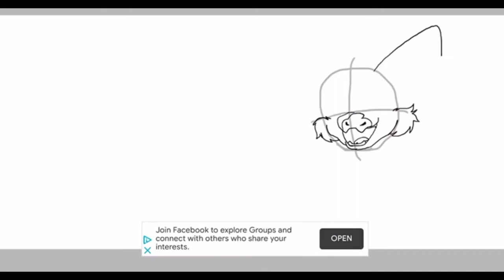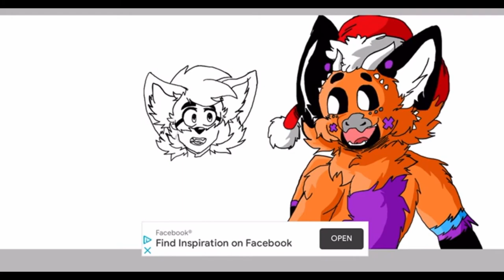Christmas with Berry, Geno and Harowin. Christmas speed art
Hello and merry Christmas. This is my Christmas drawing for you and my friends. This took me 2 hour to create, I basically broke a new record for me personally.

Christmas is coming and we shall prepare for the holidays. Spend time with your friends and family, have a merry Christmas and a “hopefully” happy new year.